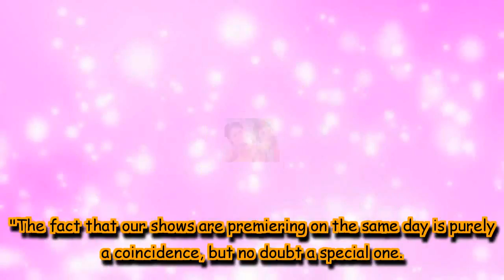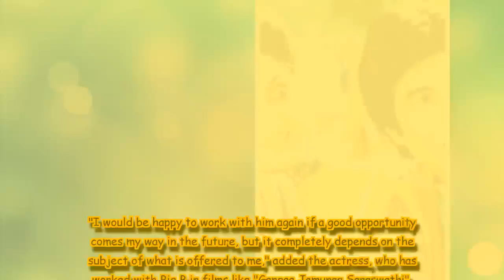Jaya Prada would love to work with Amitabh Bachchan again